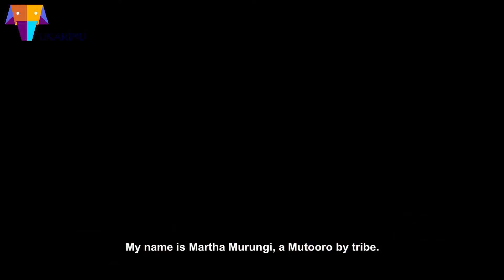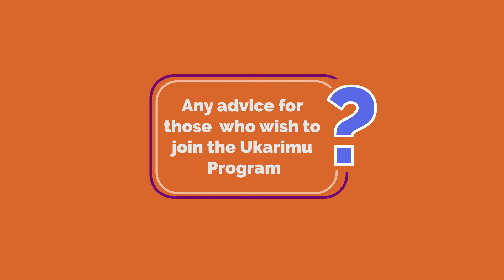Meet our Hospitality and Tourism Graduates | Meet the Alumni | Ukarimu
| Our Alumni. Our Pride |
In this video, Martha Murungi and Faisal Nyakana from the Ukarimu pilot launch in collaboration with the Rwenzori Tourism Academy just a few years ago, share with us their experiences and offer advice for the next class of trainees.

PROFILE:
Ukarimu Academy is a project dedicated to helping young tourism and hospitality professionals. This is achieved through the Ukarimu curriculum which provides an avenue for African youth, to acquire the relevant skills currently required by the industry.

GOALS OF UKARIMU:
The goal of the Ukarimu project is to prepare these students for internships and ultimately jobs in these local hotels, lodges, restaurants and tourist sites. It is designed to prepare them for a future in the emerging world around them.

The curriculum is based on principles of active learning. It is a combination of hard and soft skills, to inspire young adults with little education and limited options.

ABOUT US:
Ukarimu is the first open-source curriculum for tourism and hospitality training in Africa . 75% of Ukarimu graduates find a job within four months after completing the training. Accommodation managers indicate that Ukarimu graduates are more versatile, motivated, and pro-active than their peers.